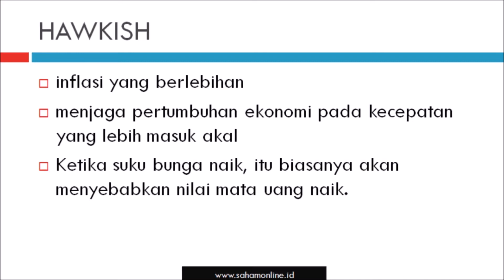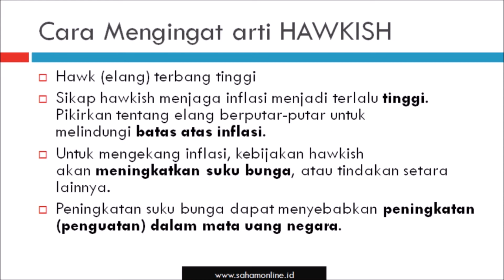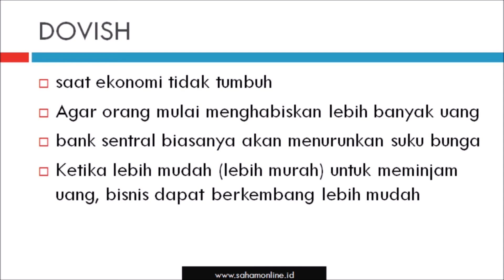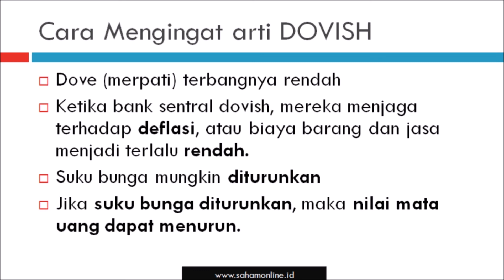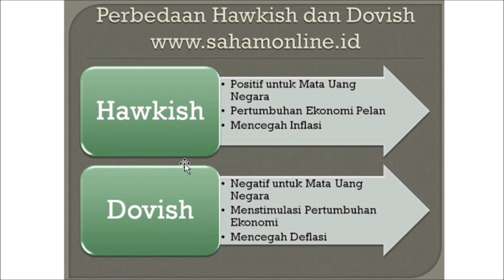Pengertian DOVISH dan HAWKISH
Pengertian DOVISH dan HAWKISH, dijelaskan dengan sederhana yang memudahkan Anda untuk memahami sifat kebijakan moneter Bank Central suatu negara.